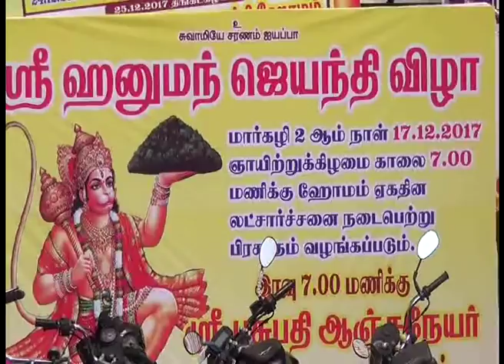SRI ANUMAN JAYANTHI